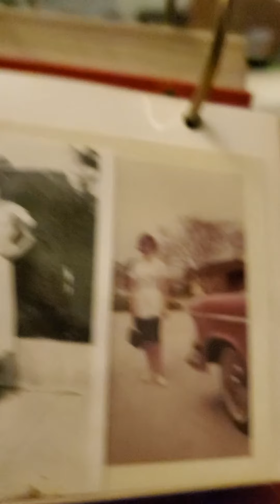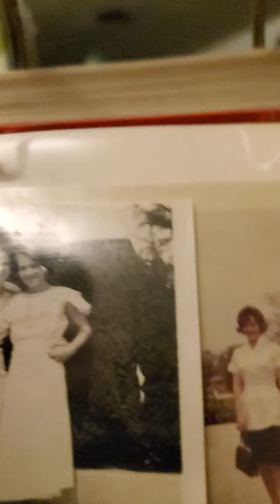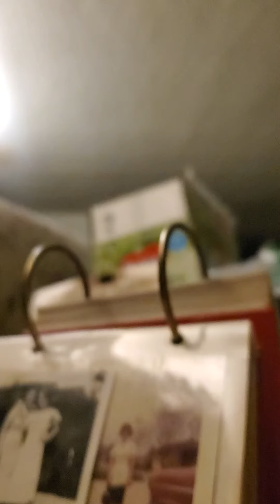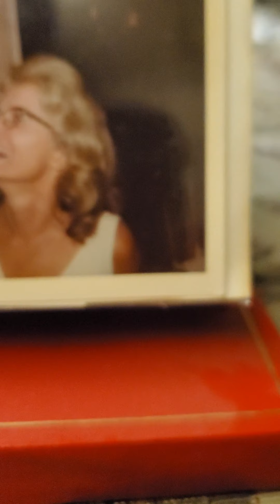Grandma Iole Martinat video album audio from tape recipe part B